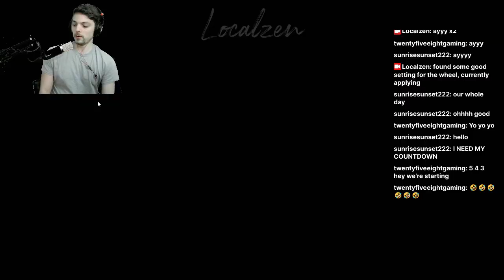Unintentional ASMR | [Forza Horizon 4]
Thanks for coming by! If you enjoyed the clip, come by the stream sometimes, you're always welcome to join in the fun!
Twitch.tv/Localzen
Or just catch the highlights here! 🤷‍♂️